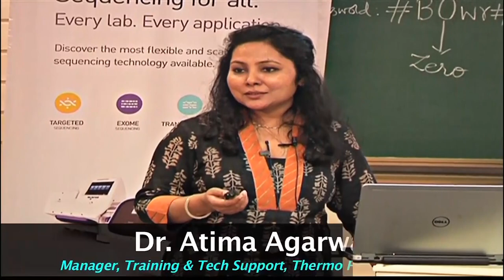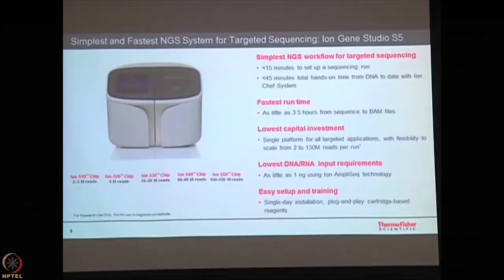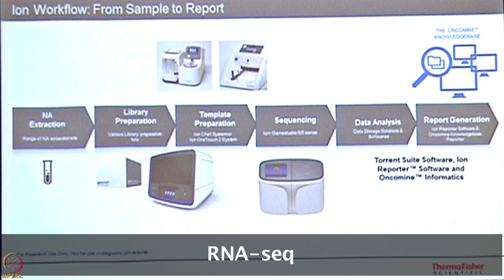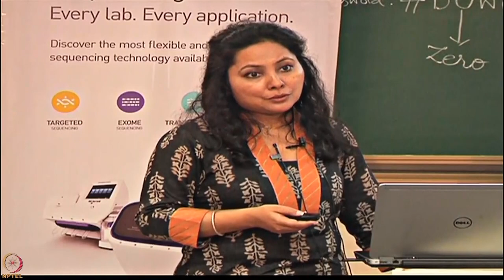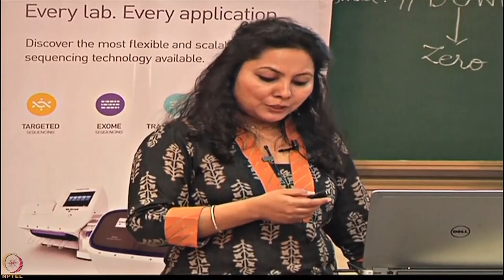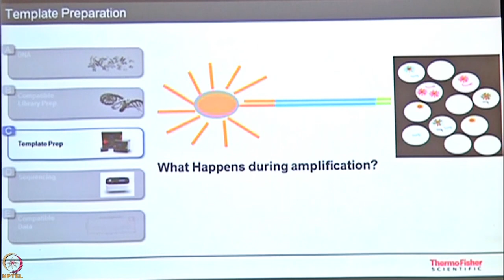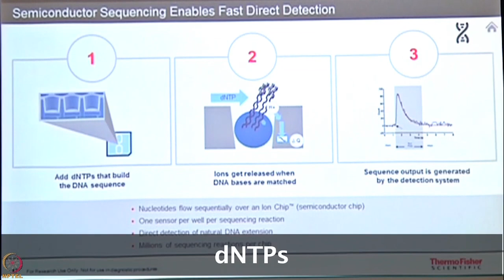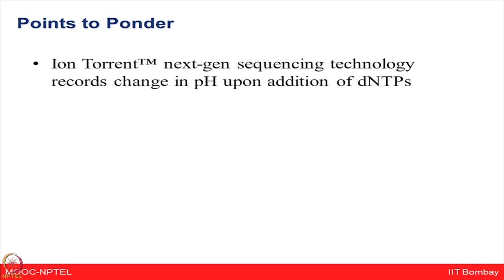Lecture 47 : Next-Generation Sequencing Technology- Ion Torrentâ„¢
Course Name : Interactomics : Basics & Applications